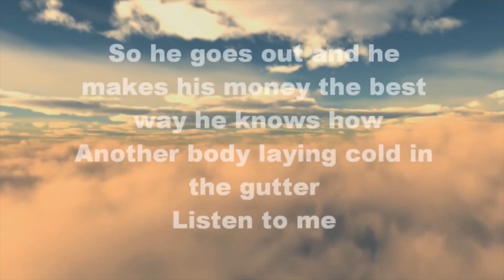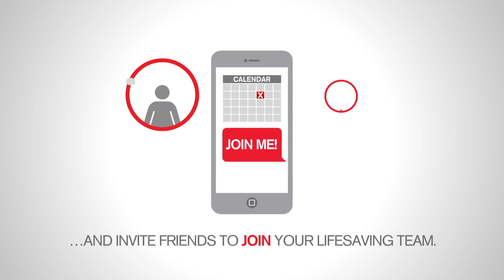4 25 16c